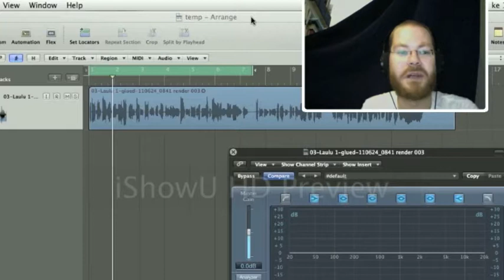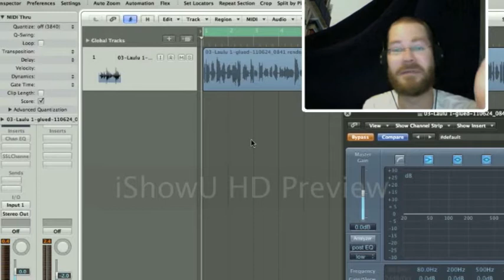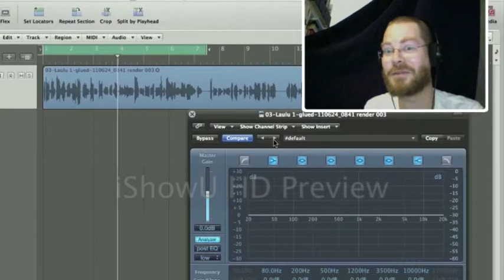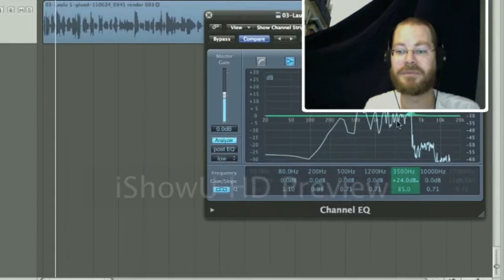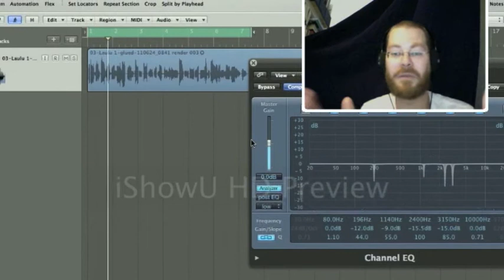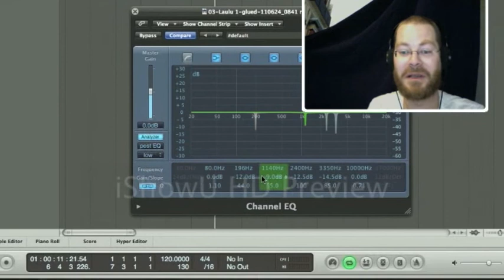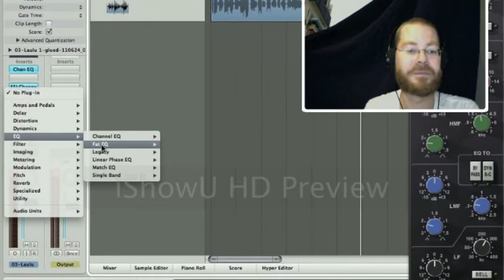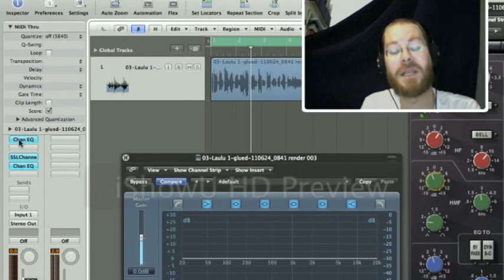Laulu.m4v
Jazmanaut seikkailee resonanssipiikkien valtakunnassa.